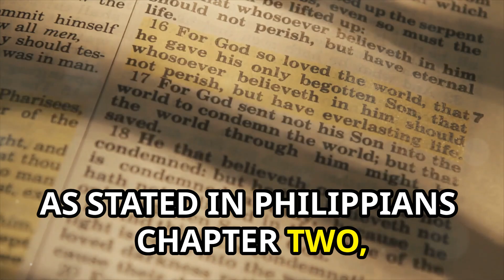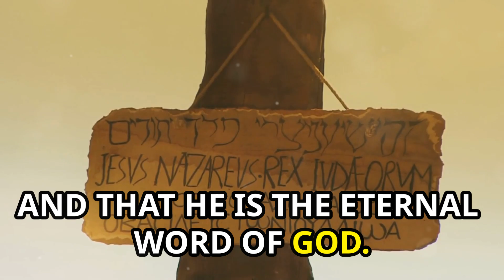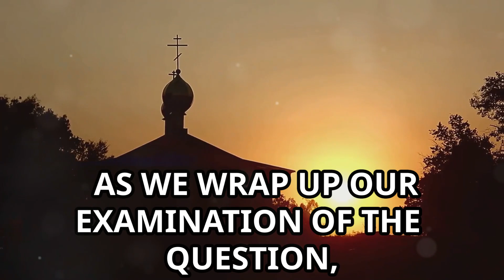Is Jesus Christ Truly God: Exploring The Debate